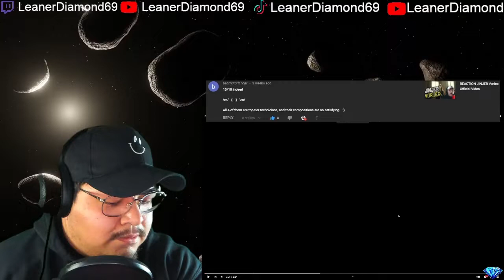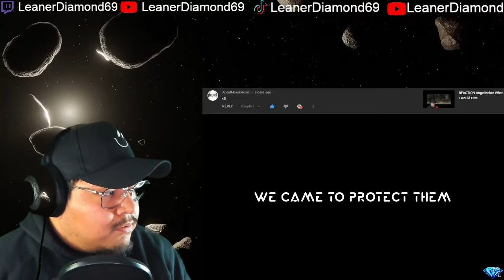1ST WATCH REACTION INSTINCTION Official Reveal Trailer 2022 4K